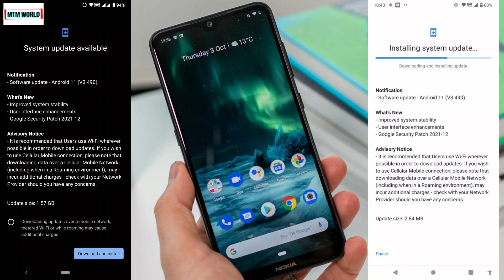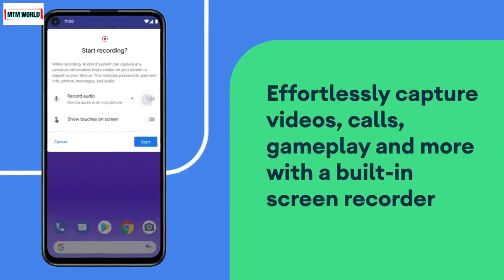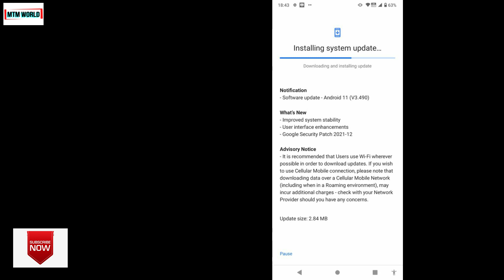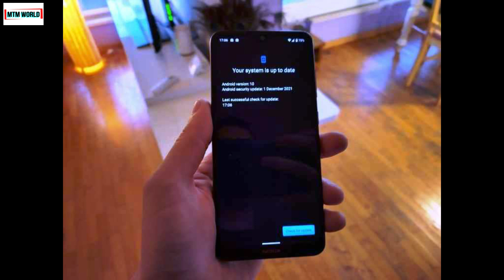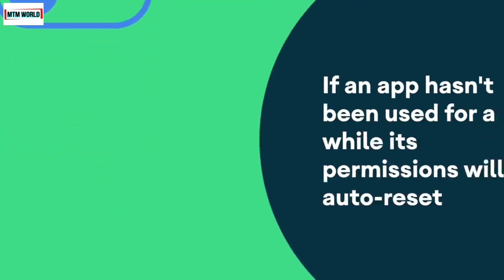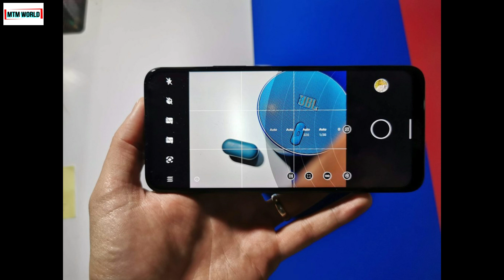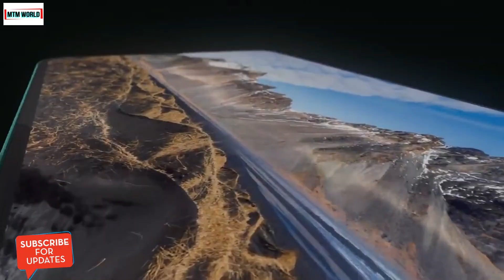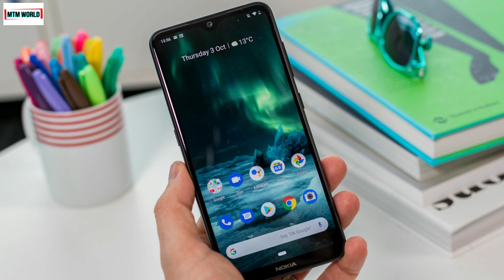NOKIA 7.2 GOT ANOTHER ANDROID 11 UPDATE BUILD | ANDROID 11 NOKIA 7.2 DECEMBER 2021 UPDATE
Dear friends, Nokia has released most awaited another android 11 build for Nokia 7.2 users with December 2021 security patch update. In this video we will share with you one more update regarding the Nokia 7.2 with same security patch update.

NOKIA 7.2 GOT ANOTHER ANDROID 11 UPDATE BUILD,
ANDROID 11 NOKIA 7.2 DECEMBER 2021 UPDATE,
NOKIA 7.2 FEBRUARY 2022 SOFTWARE UPDATE,